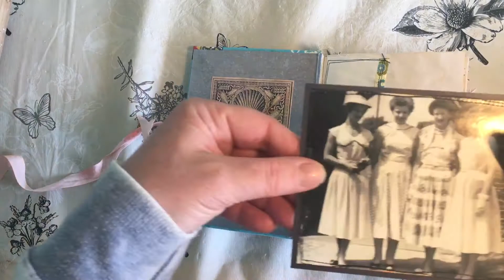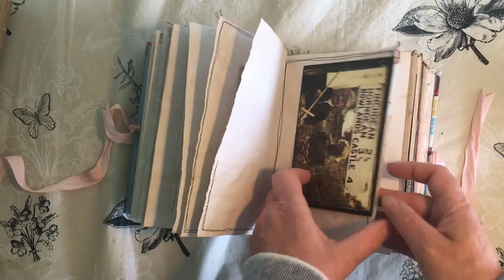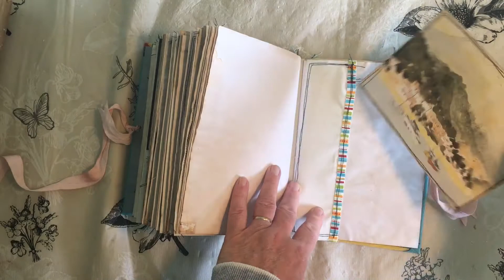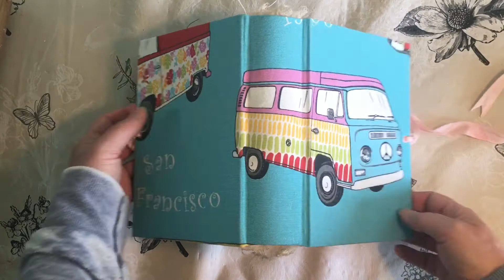Our Camper Van Memories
Handmade Journal ideal for recording your Camper Van Adventures.

Flip plus available for sale through Etsy - boundtojournal